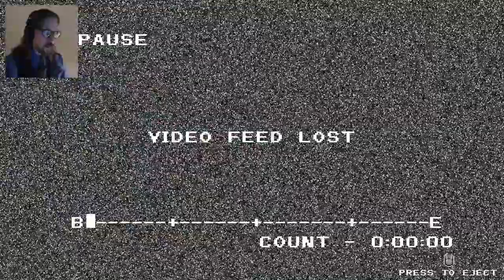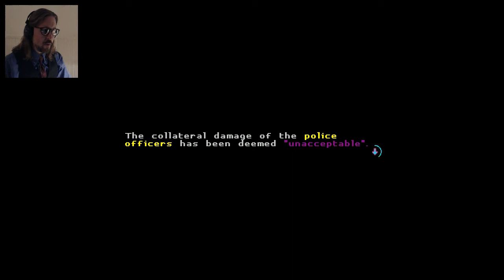Katana ZERO (#4) Getting weirder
Things take a bit of a strange turn as I suddenly find myself in a limo with my arch-enemy (?) the blue-wolverine-haircut-dude.